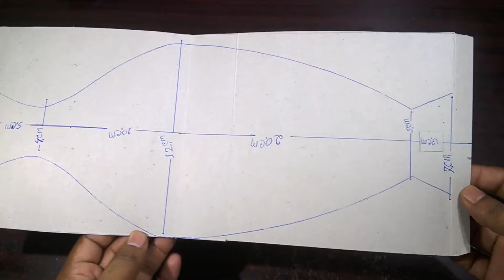diy crafts Paper flower vase making কাগজ দিয়ে ফুলদানি তৈরি দেখুন